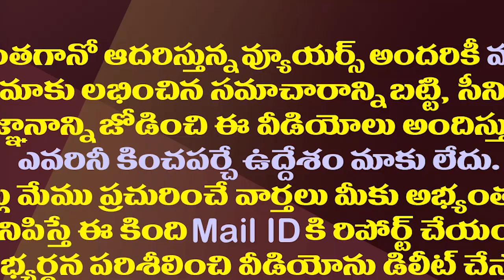జగన్ కేబినెట్ విస్తరణకోసం ఎల్లో మీడియా కాచుక్కూర్చుందా?| TDP Media Awaiting For AP Cabinet Expansion